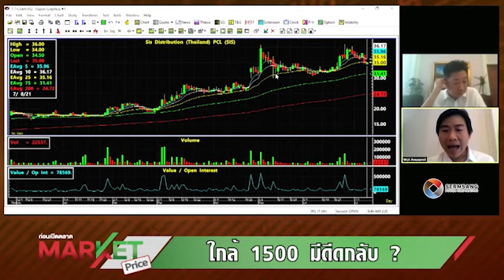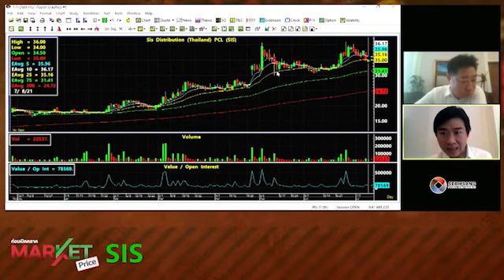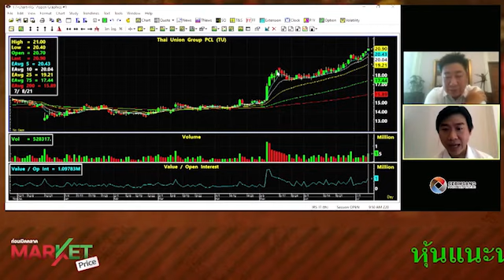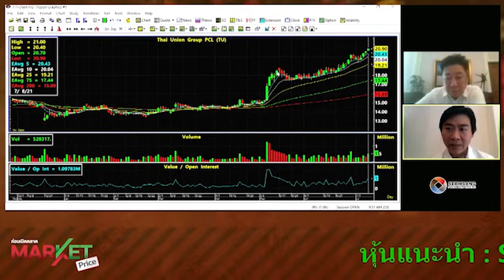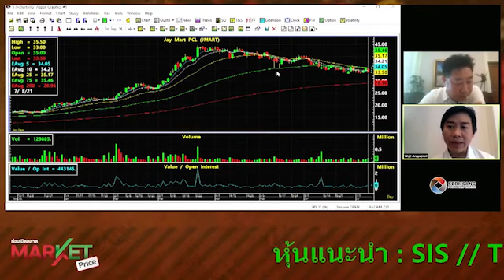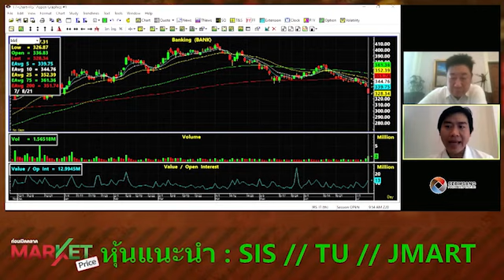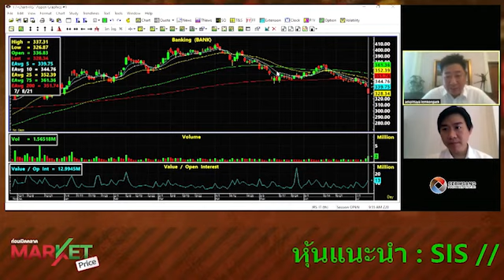"วิจิตร" แนะนำซื้อ 1510 หุ้นที่น่าสนใจ SIS, TU, JMART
Line : @thansettakij
Youtube Official : ฐานเศรษฐกิจ
Podcast : Thansettakij
blockdit : Thansettakij